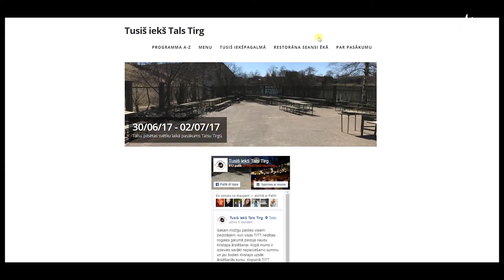Nebijis pasākums “Tusiš' iekš Tals' tirg'”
Trīs dienas Talsu tirgū tradicionālais tirgus pārtapa par cita formāta pasākumu. Ar īpašu atmosfēru, daudzveidīgu mūziku, uz vietas gatavotiem ēdieniem, dzērieniem notika pasākums “Tusiš' iekš Tals' tirg'”. Talsu Televīzija pasākumā ielūkojās piektdienas vakarā.